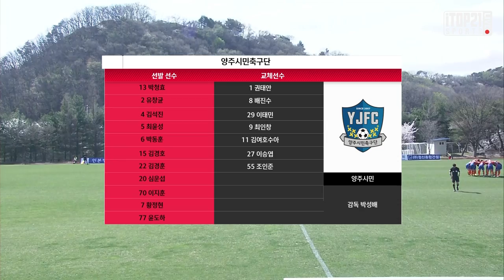HL I K3 3R ㅣ 파주시민 vs 양주시민 - 2021.4.4